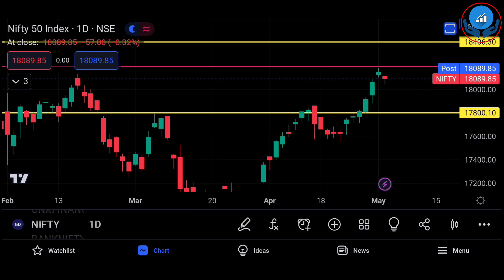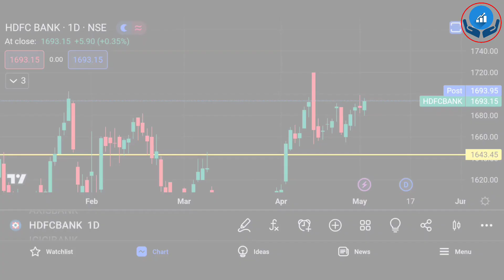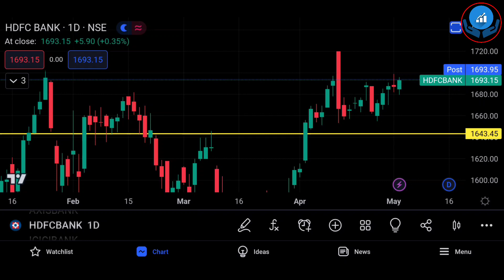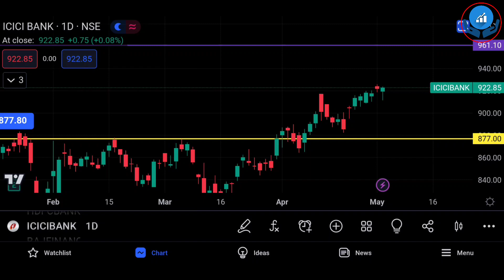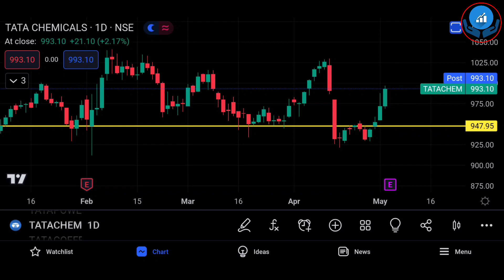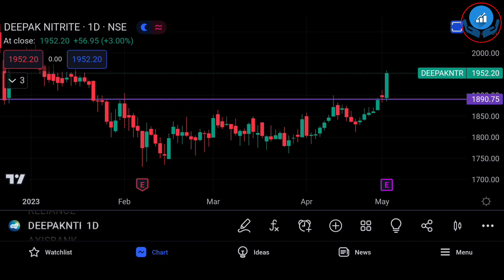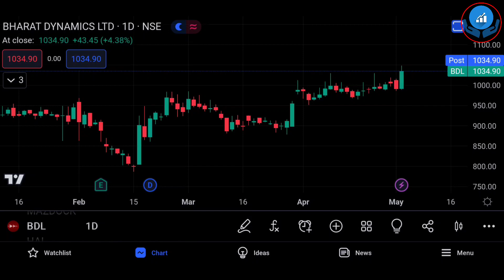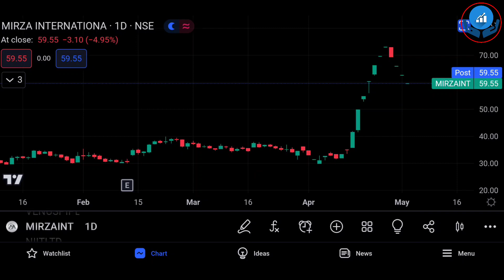সুইং ট্রেডিংয়ে ইনকামের সুযোগ এই ২ টি ভালো কোম্পানির শেয়ারে (যুক্তিসহ) | শেয়ারে বাজার শিখুন, আয় করুন।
3.SAMCO Securities

Your query

1.এবার শেয়ার মার্কেটের ব্যবসা শিখুন বাংলাতে
2.শেয়ার বাজারে invest অথবা trading করতে